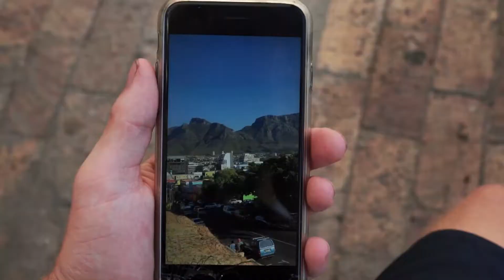This is South Africa